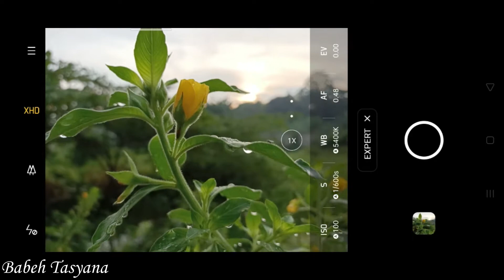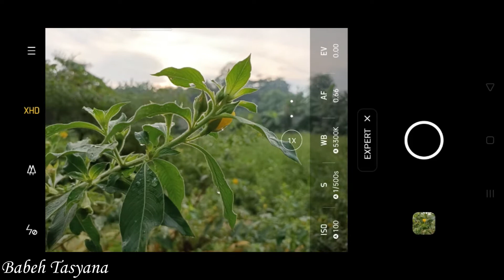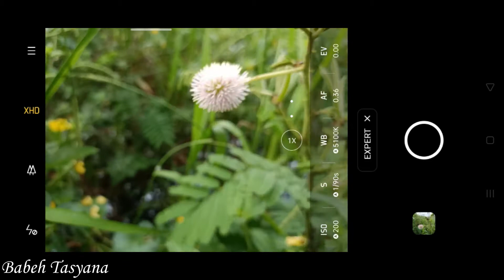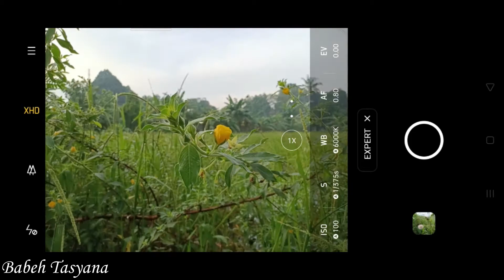Cara Menggunakan dan Hasil Foto Kamera OPPO Reno3 Expert Pro XHD Zoom 1x